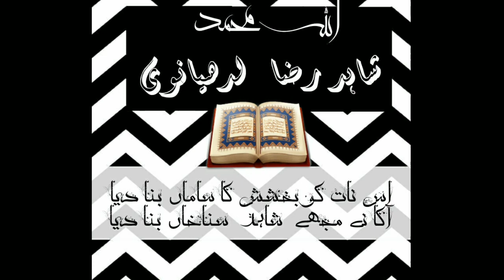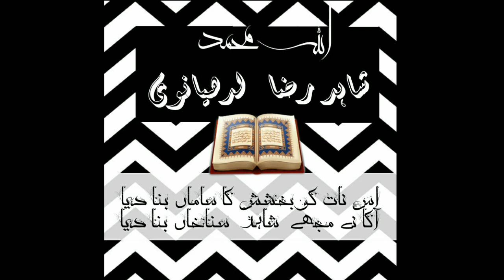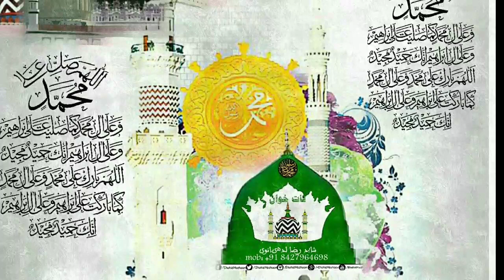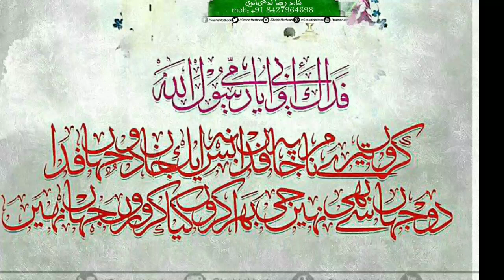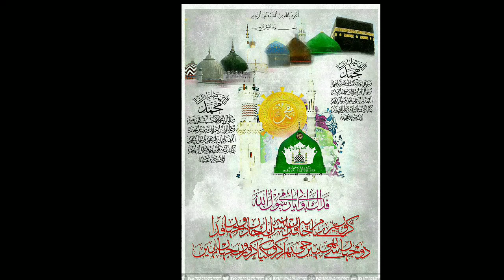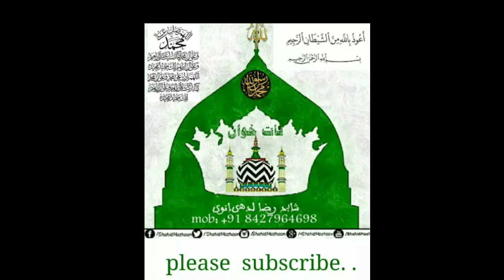BEST VOICE IN WORLD ANJUMAN FEDAYANE RASOOL MALTIBAG BANARAS jawab jiska nahi wo lajawab NOOR SHAYAR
heart tuching anjuman naat qalam
noor da bajardhia anjuman banaras
2009
anjuman tanda banaras or punjab banglore
anjuman - gausiya  bajadhia banaras
sanakhwaa'n - noor shayar
recorder - unknown
editor - shahid mazhaan
writer - iqbal rizvi banarasi
audio length - 30:56